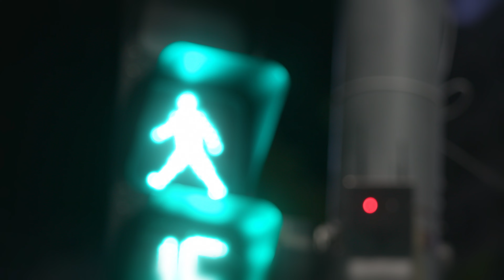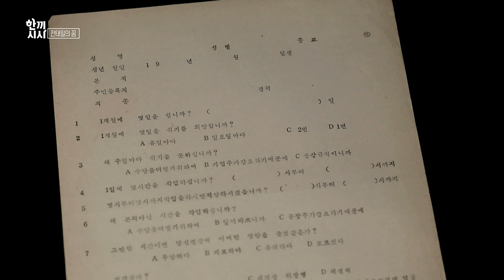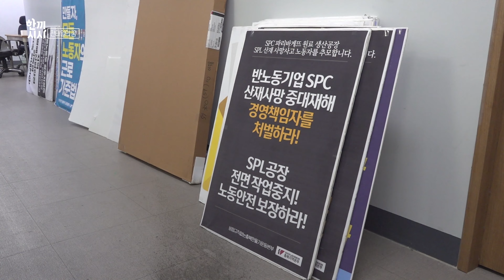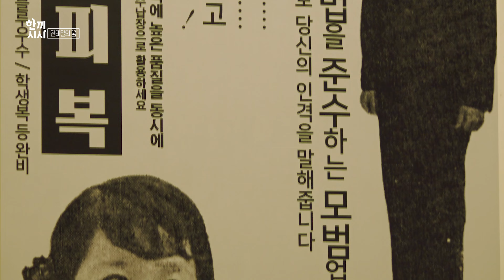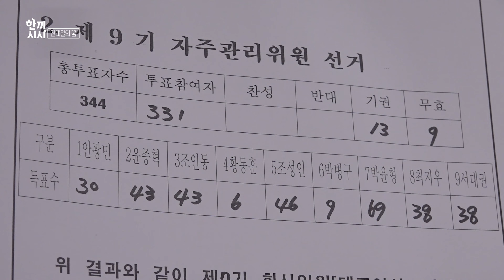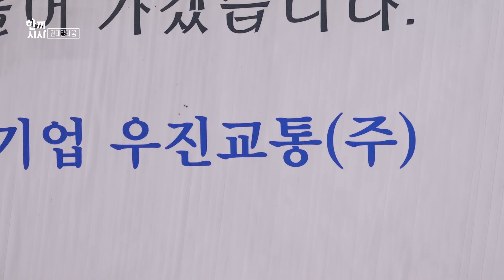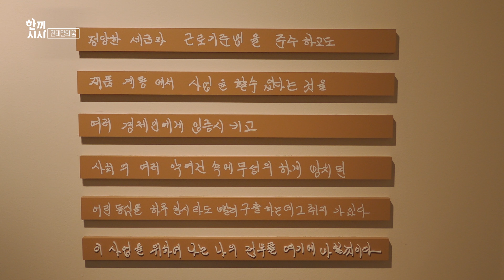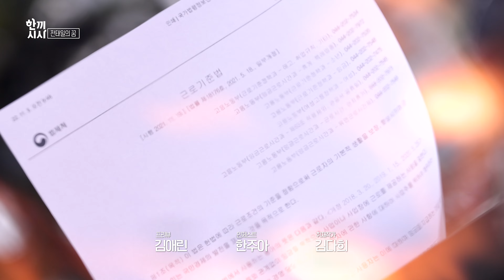[풀버전] 전태일의 꿈 KBS 20221109